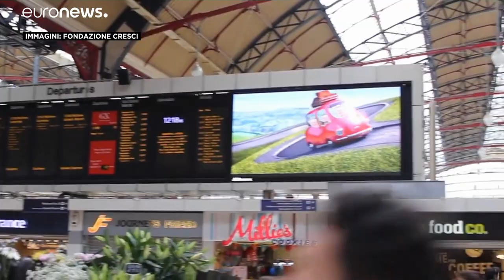Primo maggio, cartoline dagli expat italiani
La festa dei lavoratori vista da lontano in un periodo in cui  è tornato, massiccio, il fenomeno della fuga di cervelli. Questo lo spirito dell'iniziativa della Fondazione Paolo Cresci per la storia dell’emigrazione italiana.…